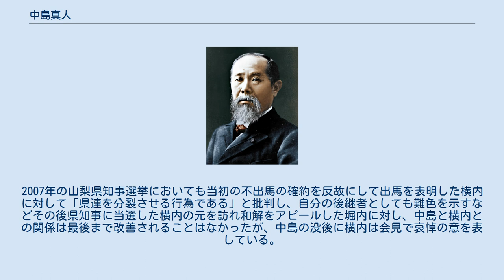中島真人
中島 真人（なかじま まひと、1935年1月1日 - 2008年5月18日）は、日本の政治家。
参議院議員（2期）、山梨県議会議長、山梨県議会議員（3期）を務めた。
山梨県立韮崎高等学校、拓殖大学商学部卒業。
大学卒業後、山梨県立高等学校の教諭となる。
1979年の山梨県議会議員選挙に立候補し初当選。
3期務めた。
在職中、1993年12月15日から1994年9月29日まで議長を務めた。
1995年の第17回参議院議員通常選挙で山梨県選挙区から自由民主党公認候補として立候補し、現職の磯村脩（民主改革連合）や新進党の赤池誠章らを破り初当選。
 在職中は自民党山梨県連の会長を務めたほか1998年に発足した小渕内閣では大蔵政務次官、2003年の小泉再改造内閣では内閣府副大臣（沖縄及び北方対策、総合科学技術政策、男女共同参画、青少年育成、少子化対策、食品安全、栄典、個人情報保護及び国際平和協力業務などを担当）に就任した。
しかし2005年の郵政解散を発端とする第44回衆議院議員総選挙では県連が態度を曖昧にしたことにより党本部との軋轢を招いたことから選挙後に県連会長を辞任。
2007年5月に県連会長へ復帰したが健康面に不安を抱えるようになったため、同年7月の第21回参議院議員通常選挙に不出馬を表明し、政界から引退。
 引退から1年後の2008年5月18日午前2時2分、肝不全のため甲府市の病院で死去。
73歳没。
 息子の中島克仁は衆議院議員である。
 上記郵政選挙における対応のまずさをはじめ、鈴木宗男による献金問題（通称「ムネオマネー」）や西松建設による政治資金規正法違反の時も名前が出てくることなど疑惑が絶えない状況が続いていた。
 自民党と対立する民主党議員ではあるが同じ元教諭という間柄から輿石東と仲がよく、山梨県知事選挙ではともに山本栄彦を支持して共闘しているほか、山梨県教職員組合の政治献金問題が発覚した際には「輿石と中島がバーターで参議院選挙に取り組んだ」と報道されている。
但し輿石とのバーターについては事実無根であると反論し、その後の取材を一切拒否している。
 一方で同じ韮崎高校出身で自民党議員だった横内正明とは何かと対立していた。
2003年の山梨県知事選挙では堀内光雄とともに横内を批判し対立候補で民主党から推薦を受けていた山本栄彦を支援したため横内は落選、また翌2004年の第20回参議院議員通常選挙に関しては横内が自民党からの出馬を表明したのにも関わらず県連会長としてこれを認めず、自民党は山梨県選挙区での公認候補を断念する事態となり、輿石の圧勝をサポートすることになった（横内は比例区から出馬したが落選）。
2007年の山梨県知事選挙においても当初の不出馬の確約を反故にして出馬を表明した横内に対して「県連を分裂させる行為である」と批判し、自分の後継者としても難色を示すなどその後県知事に当選した横内の元を訪れ和解をアピールした堀内に対し、中島と横内との関係は最後まで改善されることはなかったが、中島の没後に横内は会見で哀悼の意を表している。